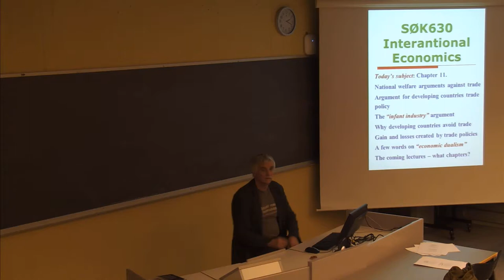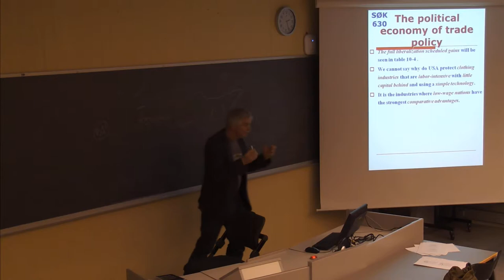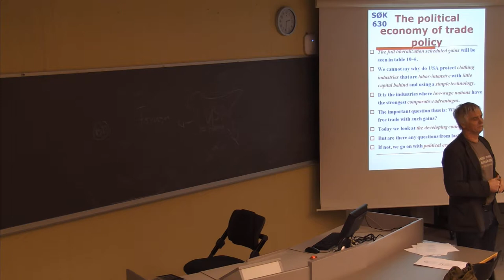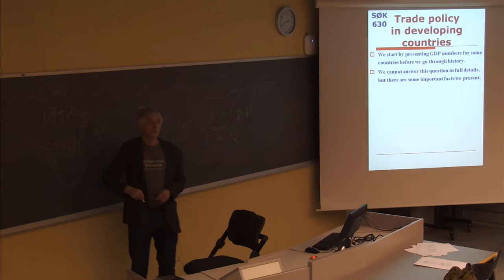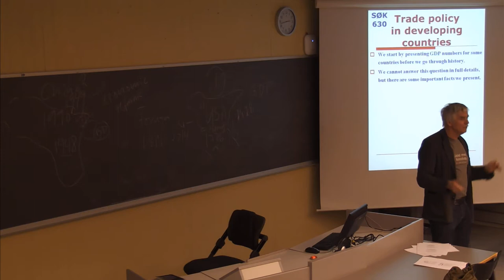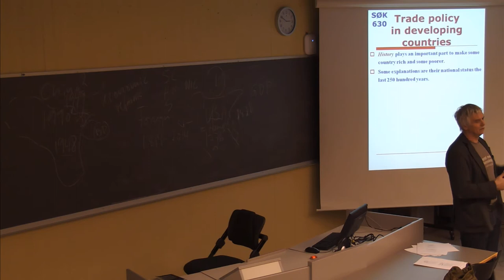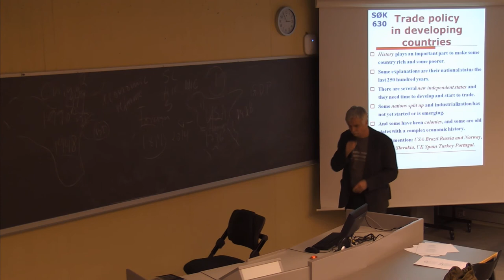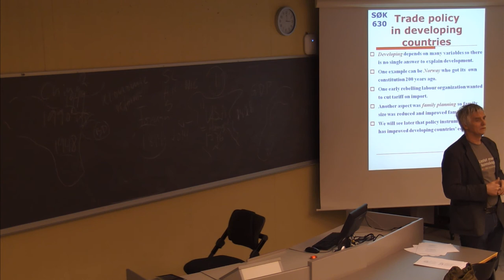116 Forelesning SØK630 (5. mar. 2014)